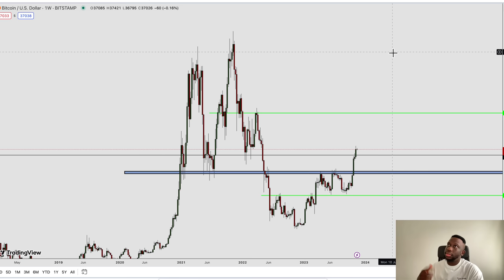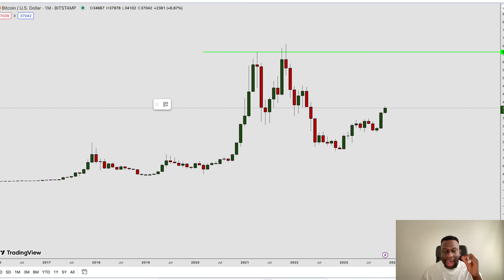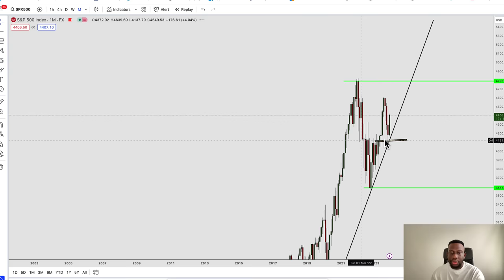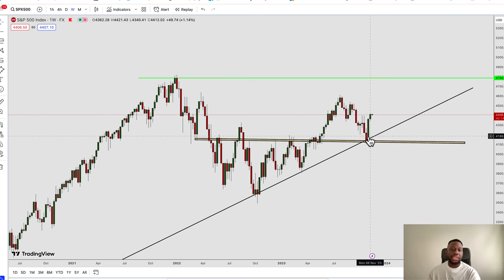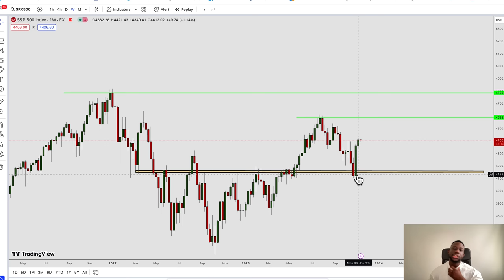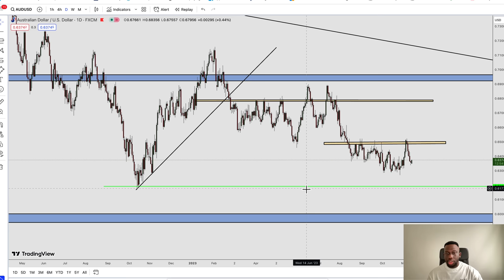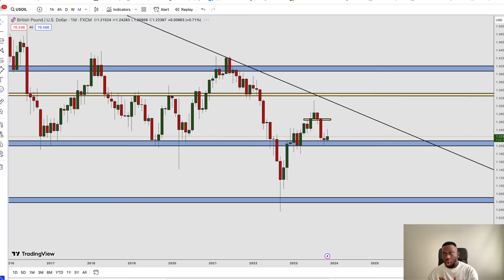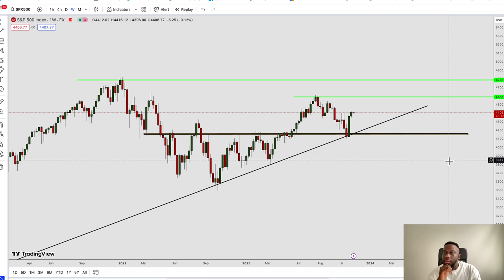MY MILLION DOLLAR TRADING STRATEGY [ REVEALED LIVE ] - Trader Talk Ep 49